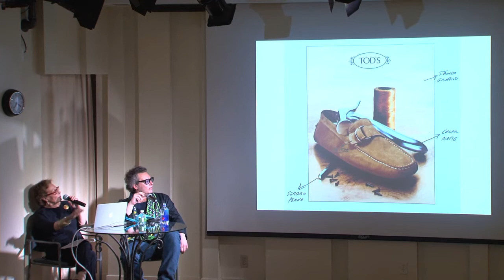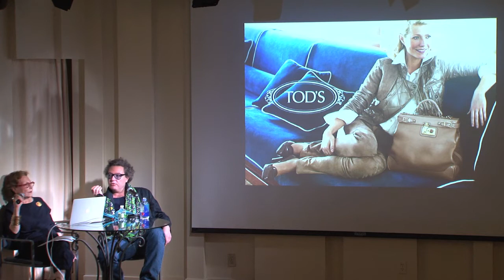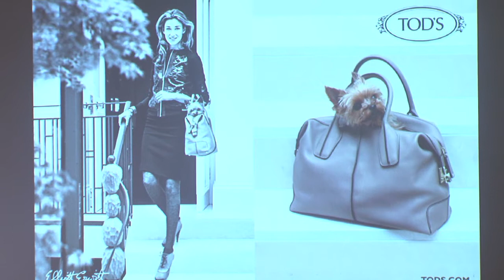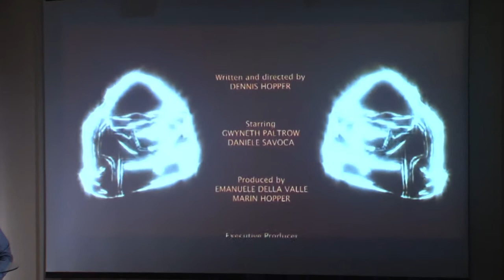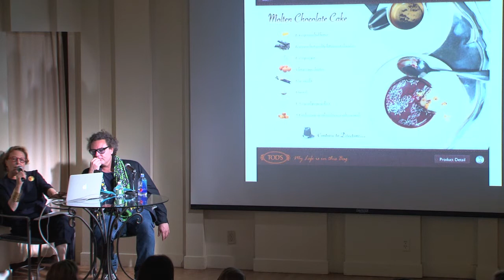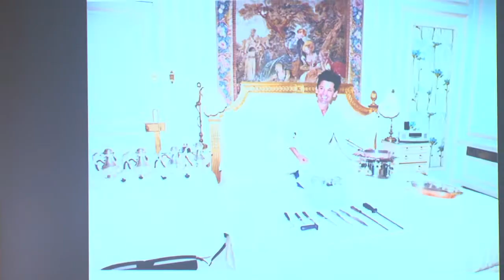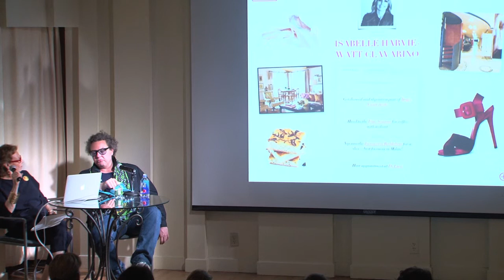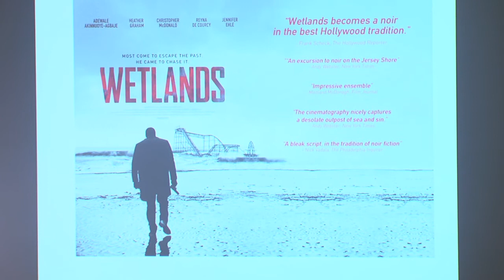The Storyteller: Grazia d'Annunzio interviews Emanuele Della Valle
For the series AdDRESSing Style

Emanuele Della Valle in conversation with Grazia d'Annunzio.

In the digital age, fashion communication and advertising have taken new directions and new strategies. Film director Emanuele Della Valle ( “Wetlands”) talks about his longtime experience with his family brand Tod’s, the importance of storytelling, and his future plans in cinema.